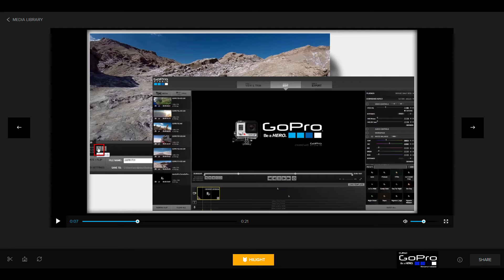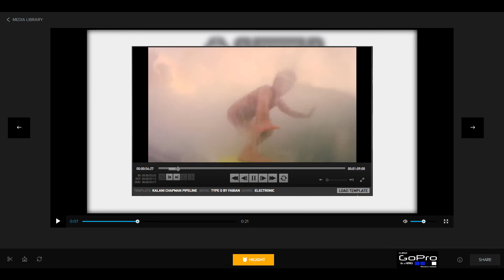Curso GoPro Studio Edición de vídeo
- GoPro Studio Edición de vídeo
Aprende a editar y exportar tus vídeos grabados con GoPro en GoPro Studio 22 clases en vídeo
Este curso en español te enseñará, desde lo más básico, como puede ser instalar el software necesario en tu equipo a cómo importar tus imágenes y vídeos a GoPro Studio.

¿Qué voy a aprender en este curso?
+ Aprender a utilizar GoPro Studio
+ Cortar partes de un vídeos
+ Exportar vídeos grabados con una GoPro
+ Añadir a tus vídeos la Intro de GoPro
+ Añadirles títulos y textos a tus vídeos
+ Añadir música a tus vídeos
+ Aplicarle efectos de SlowMotion y Speed Up a tus vídeos
+ Modificar el color, corrección de imágenes...
+ Utilizar plantillas y templates
+ Descargar nuevas plantillas (templates) para utilizar en GoPro Studio
+ Realizar transiciones entre clips

Al concluir el curso habrás aprendido a editar rápidamente tus creaciones con GoPro Studio, la herramienta gratuita que hará tú vida más fácil. Y sino es así podrás devolver el curso en un plazo de 30 días y recuperar la totalidad de tu dinero. Pero estoy tan pero tan segura que el curso te será de muchísima utilidad que no querrás devolverlo, además si te inscribes y tienes alguna duda podrás preguntarme e intentaré resolver TODAS tus dudas en un plazo aceptable de tiempo :)

+ Tienes una GoPro Hero 3 o GoPro Hero 4 (silver, black o white) y no sabes como exportar tus vídeos
+ Te regalaron una GoPro, has grabado vídeos pero no te convence el resultado final
+ Vas a comprarte una GoPro pero temes dejarla abandonada porque no sabes nada de edición de vídeos

¡¡Olvídate de los viejos tutoriales en texto y aprende a tu ritmo en vídeo!! Con una profesora que resolverá todas tus dudas y preguntas.

Aprenderás a recortar trozos de clips no deseados, eliminar el efecto ojo de pez, a mejorar el color y el contraste de tus vídeos, aplicar transiciones entre clips, efectos de slow y fast motion...

Cuando hayas terminado al 100% este curso podrás exportar películas e imágenes, compartir en las redes sociales, con amigos, familiares, sin miedo a que se rían de ti... porque para entonces ya serás un profesional en la edición de vídeo con GoPro Studio.